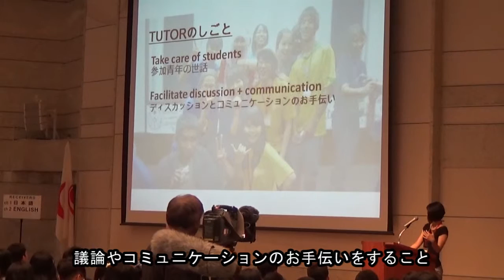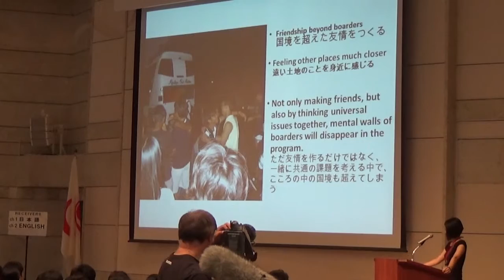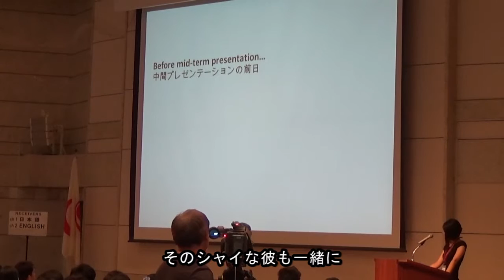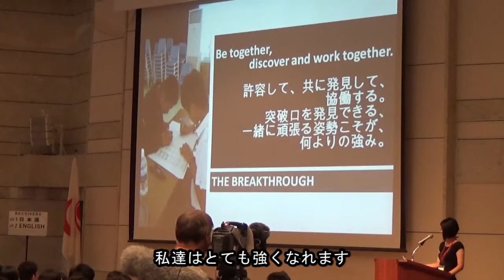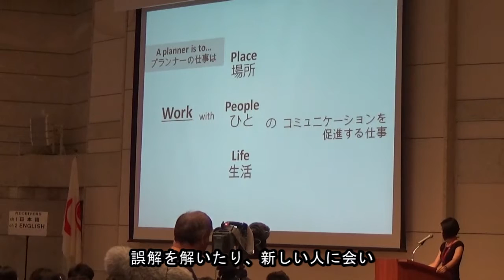AYDPO2015 OBOG講演 石垣綾音 [Short Ver] 日本語字幕付き